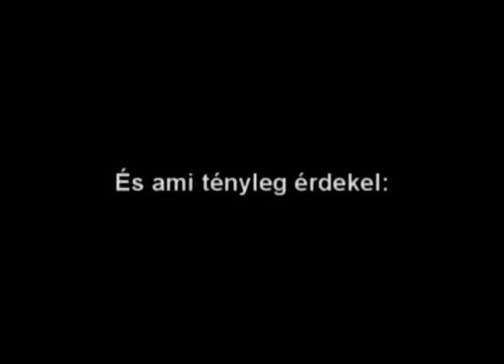1 - ZAMEK rockumentum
Ebből sok mindent meg tudhatunk, pl. mi az a Zamek. folyt. köv.